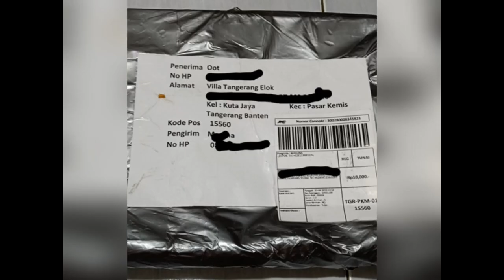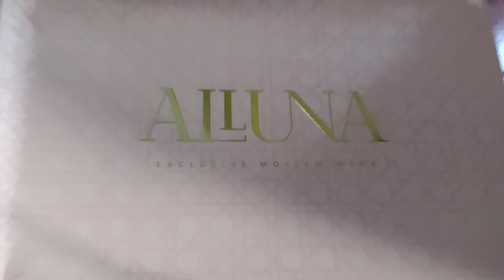"UNBOXING PAKET LEBARAN"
Mohon maaf yang belum di sabskreb & dikunjungi balik, Sabar ya, maklum Durasi full banyak memakan waktu 🙏 Dapat paketan lebaran dari Adik Ipar Alhamdulillah...